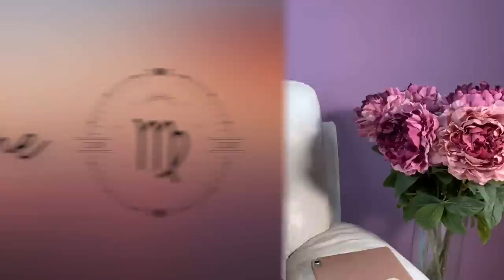ASTROLOGIA EVOLUTIVA | OROSCOPO SETTIMANALE 9 - 16 OTTOBRE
00:00 INTRODUZIONE
14:21 ARIETE
23:42 TORO
32:59 GEMELLI
42:37 CANCRO
52:23 LEONE
01:01:15 VERGINE
01:11:20 BILANCIA
01:21:29 SCORPIONE
01:30:22 SAGITTARIO
01:39:31 CAPRICORNO
01:48:48 ACQUARIO
01:57:39 PESCI